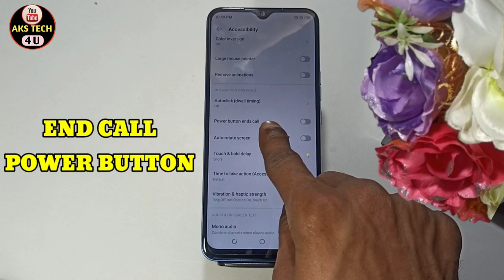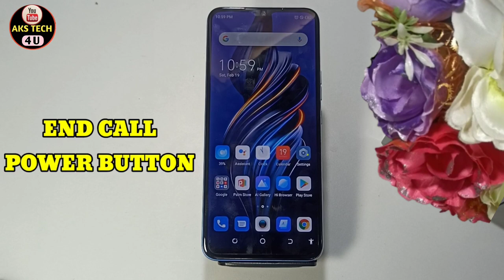Tecno Spark Go 2023 Main Power Button Se Call Cut Kaise Karen | End Call Setting In Tecno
tecno spark go 2023 Main Power Button Se Call Cut Kaise Karen | End Call Setting in tecno spark go 2023

Akstech4u, how to on power botton ends call in tecno spark go 2023 ,
power botton ends call setting ,
power botton end call on kaise kare tecno spark go 2023,
power button end calls tecno spark go 2023,
why does my power button end calls tecno spark go 2023,
how to power botton and calls,
press power button to end calls,
how to disable power button end calls in tecno spark go 2023,
how to add or remove power button end calls in tecno spark go 2023,